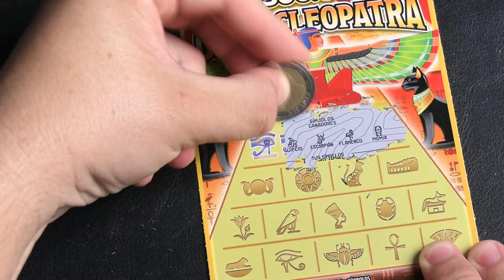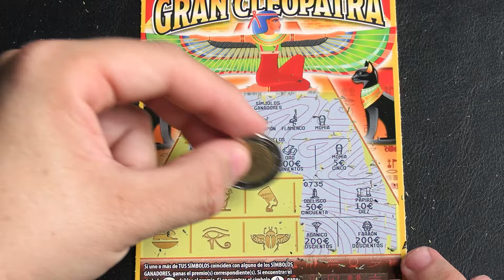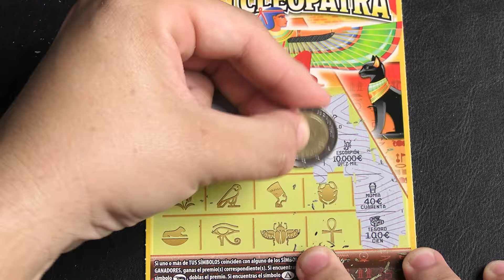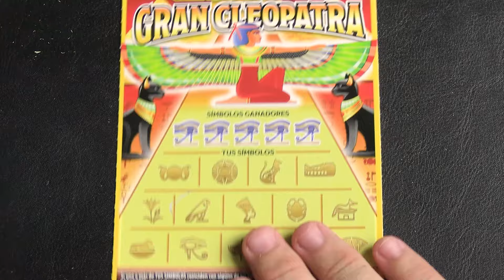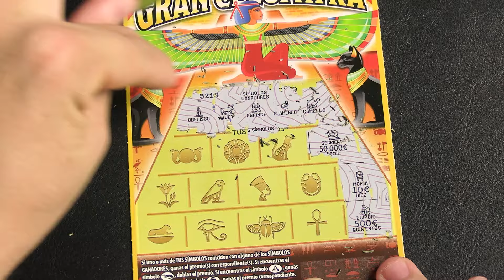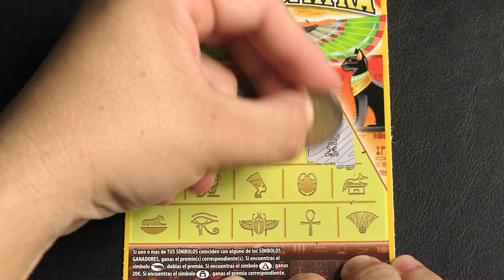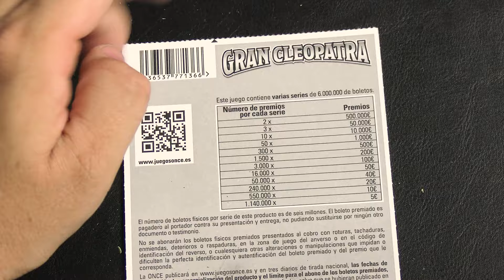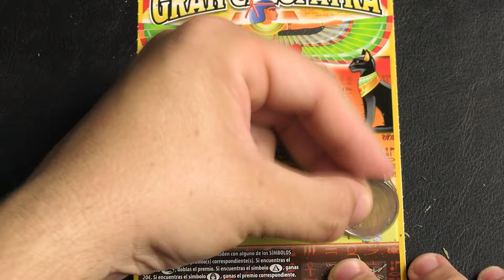NUEVO RASCA LIBRO DEL GRAN CLEOPATRA EP 3| RASCAS PREMIADOS DE LA ONCE